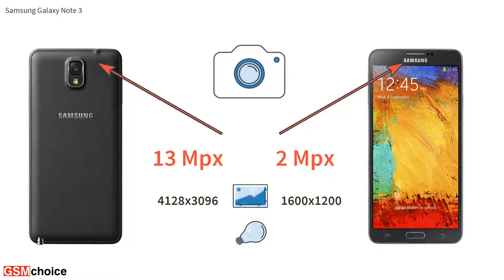Samsung Galaxy Note 3 - Smartphone specification by GSMchoice.com